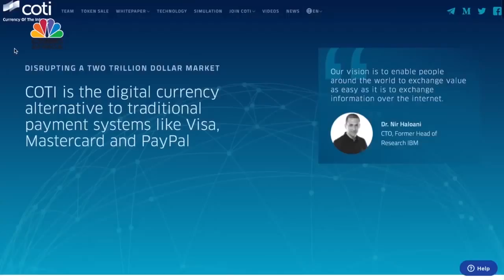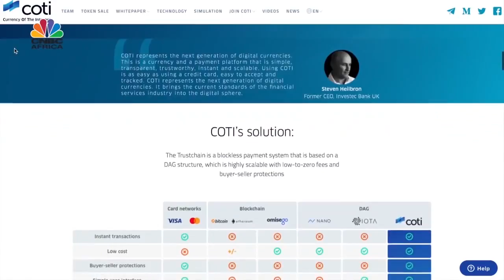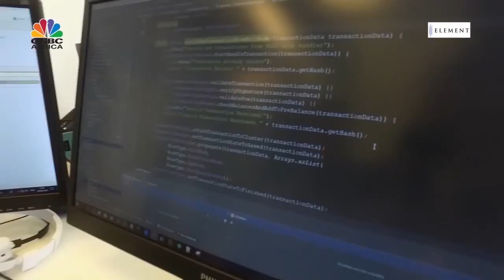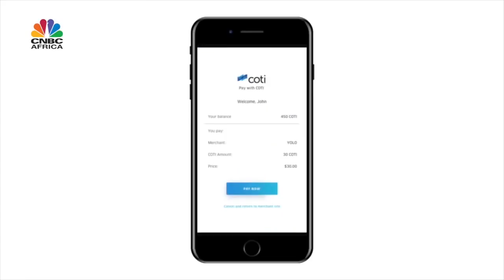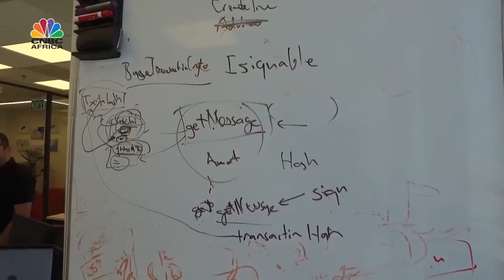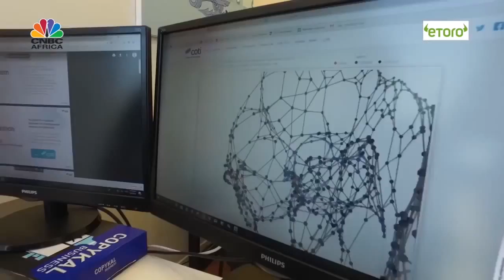COTI Trustchain AlphaNet Protocol Launch on CNBC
Watch COTI unveil it's biggest technological development to date on CNBC's show "the Crypto Trader" with Ran Neu-Ner.

The launch of the Trustchain AlphaNet checks off an exciting milestone for COTI on the path to becoming the world’s first blockchain protocol optimized for use by enterprises, payment dApps, merchants and stable coin issuers.